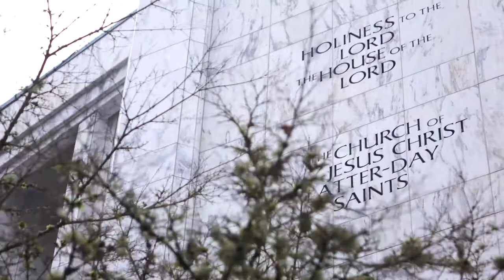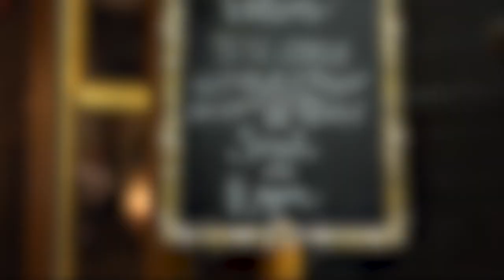Sarah & Ryan Portland, Oregon Wedding Video LDS Temple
We loved filming Sarah & Ryan's Wedding Video at the LDS Temple in Portland, Oregon. They were the most beautiful couple.

Francisca Andrus is a Film Maker for Define Motion.com

I create & produce beautiful films. From weddings to births to corporate and everything in between.

Lifestyle | Weddings | Families | Products | Sports | Events

Portland, Oregon & Beyond